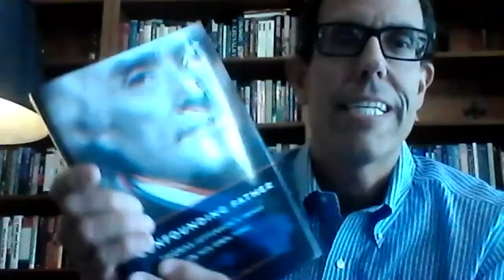Robert McDonald: Reviewing BRI's New Textbook | BRI Scholar Talks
BRI Senior Teaching Fellow Tony Williams sits down with Robert McDonald, professor of history at the U.S. Military Academy at West Point and author of Confounding Father: Thomas Jefferson's Image in His Own Time among other impressive works, to discuss McDonald's experience reviewing BRI's entire digital textbook, Life, Liberty, and the Pursuit of Happiness. He'll explain what drew him to the project and the many reasons why this textbook stands out from others. With a rich range of voices from historical figures and modern-day historians, the textbook will engage students on a number of levels. It is also the first entirely free U.S. History resource that aligns with AP standards. How can Life, Liberty, and the Pursuit of Happiness help you this fall?

0:00 Intro
2:18 Challenges and Rewards of the Project
7:03 How it Differs
8:50 Importance of Storytelling
10:38 The Connection and Themes
12:10 Historical Skills
14:07 100 Different Historians
16:10 Thinking Critically
18:28 Importance of the Content
21:49 Why Teachers should Adopt Life, Liberty, and the Pursuit of Happiness
24:09 Outro

About Robert McDonald:

Robert McDonald is a professor of History at the United States Military Academy at West Point. He is a specialist on Thomas Jefferson and the early American republic and editor of 'Thomas Jefferson’s Lives: Biographers and the Battle for History,' 'The American Revolution: Core Documents,' and 'Sons of the Father: George Washington and His Protégés' among other titles. McDonald is a graduate of the University of Virginia, Oxford University, and the University of North Carolina at Chapel Hill, where he earned his PhD.